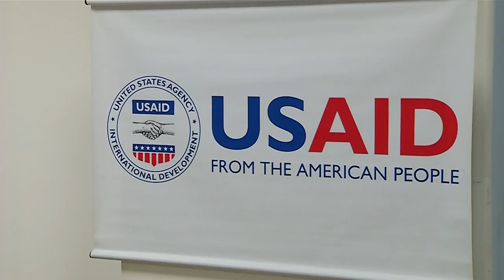Capítulo 3 - Cultura del Fútbol - Formación en liderazgo [Del Barrio a La Cancha 2018] Telemedellín